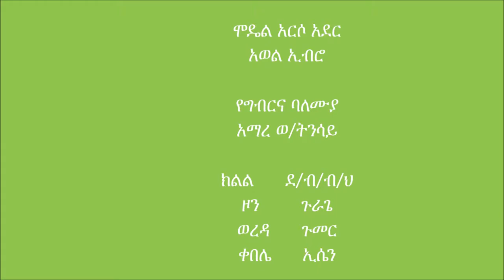Urea Side Dressing of Barley- Gummer